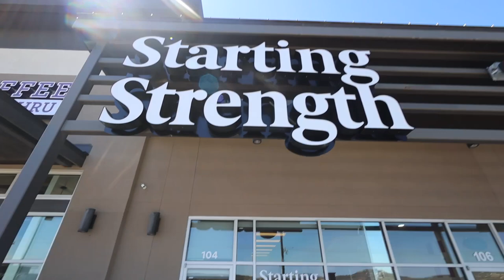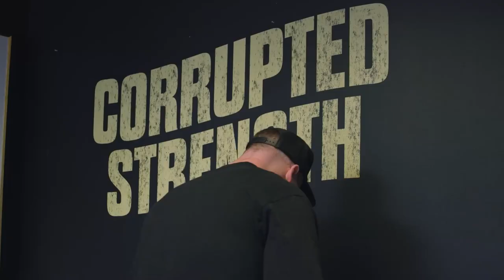WHERE TO BARBELL TRAIN? | SAN ANTONIO, TX | Training Across AMERICA Ep 03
Grant Broggi reviews Starting Strength Gym San Antonio and gets a great workout in as he travels across America to move to South Carolina.

Follow The Strength Co.